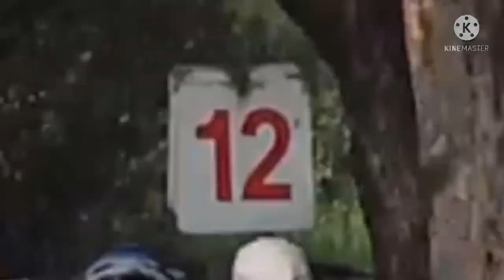50 above category, The Grandfathers criterium race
Age 50 above category for June 26, 2021 criterium race